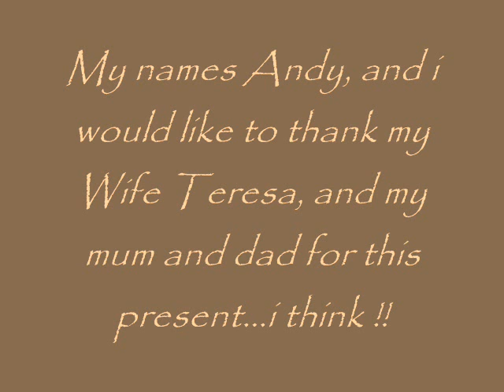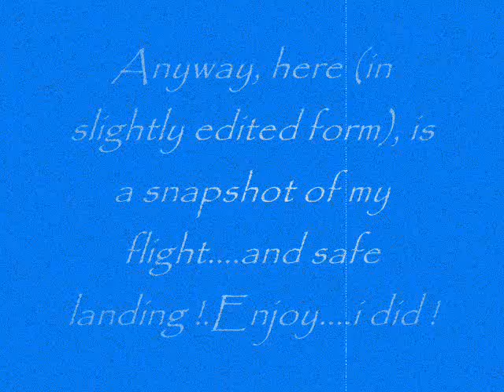My 40th Birthday Flight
My Wife and Parents decided i needed a special pressie for my 40th birthday, and i would recommend this experience to anyone. Great !